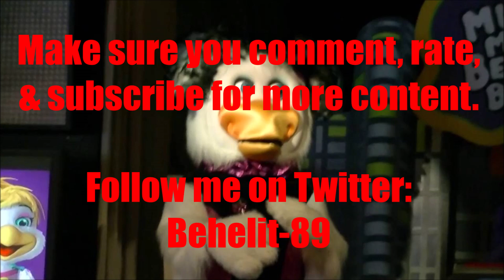Animated Voice Comparison- Heather Henny (Chuck E. Cheese)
Who's your favorite Heather Henny voice? Who do you want to hear next?